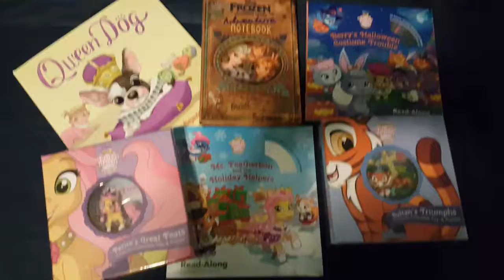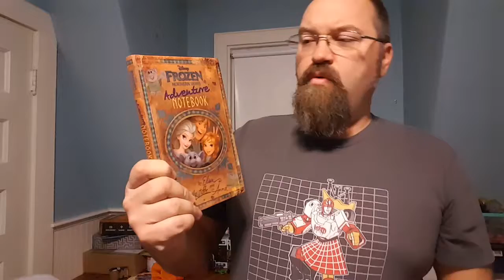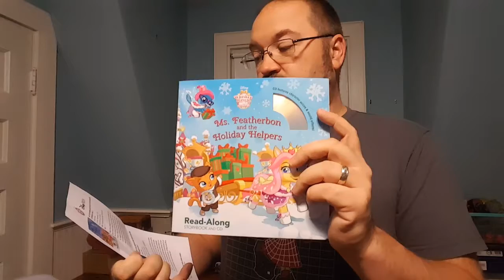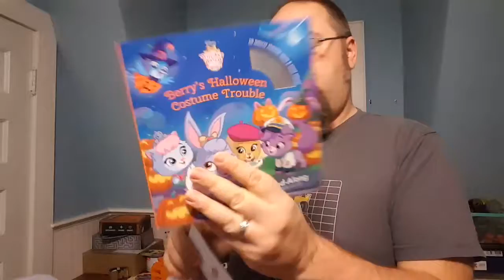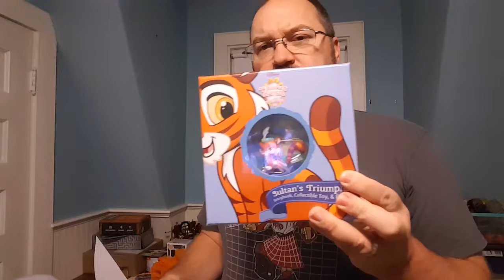Read to me, Dad - Some Disney Books -Frozen, Palace Pets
I often receive books from Disney Press. I'm really not obligated to do much with them but when I get a few I put them together into a video and let you know the latest ones that I've received. I used to have a blog called Read to me, Dad and whenever I post a vlog about books I use that old Blog name.

This time around I have four for Disney Palace Pets and one for Frozen as well as one that is not related to any Disney character at all called Queen Dog.